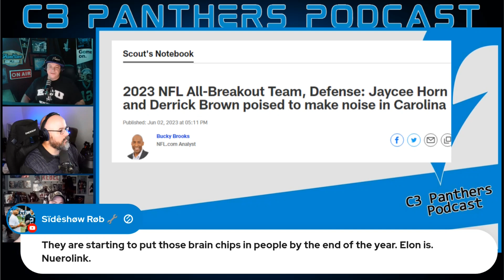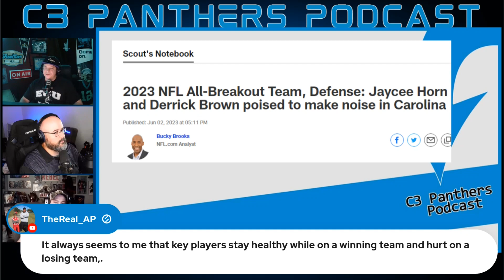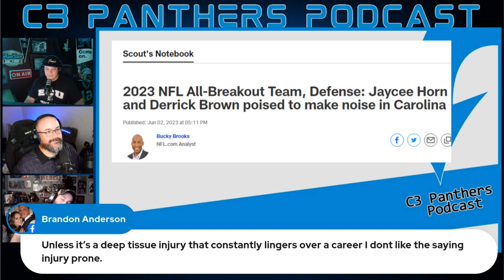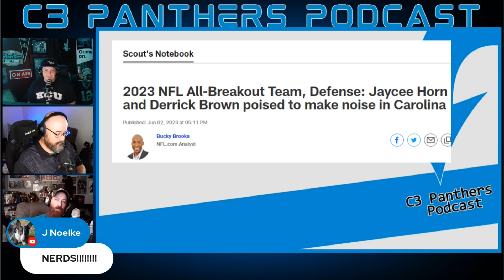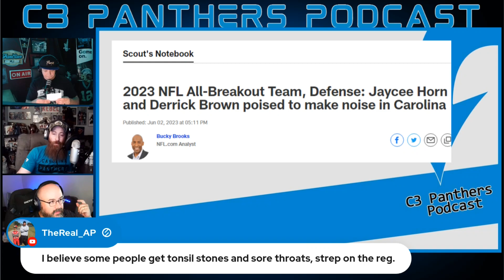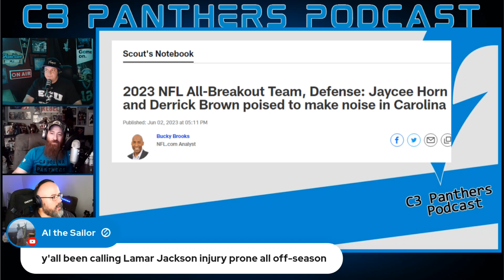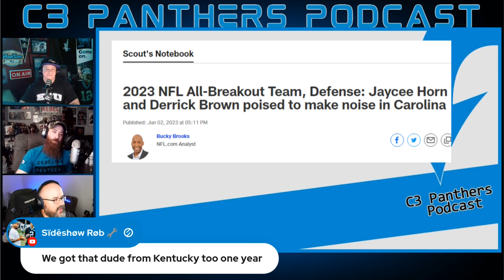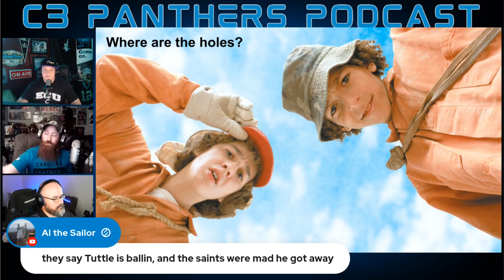Bucky Brooks 2023 Carolina Panthers Breakouts!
Bucky Brooks predicts big seasons for a Jaycee Horn and Derek Brown.  What does the C3 crew and fanbase think?

The C3 Panthers Podcast has joined FanSided! You can now find our audio podcast on catcrave.com

Follow the C3 crew on Twitter:

Tony @cat_chronicles
Cody @CodyLac
CK @codizzle_allen
Greg @thebatdaddy52